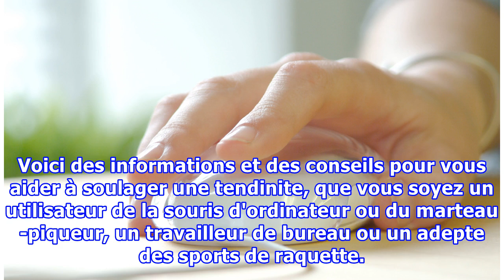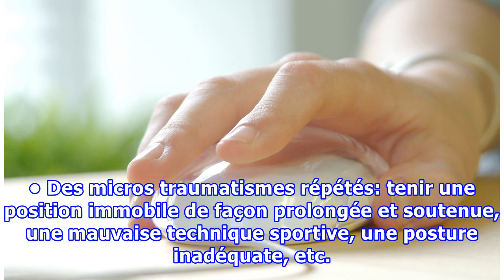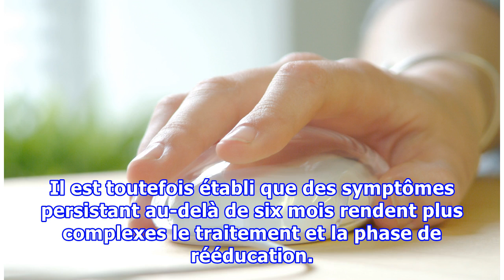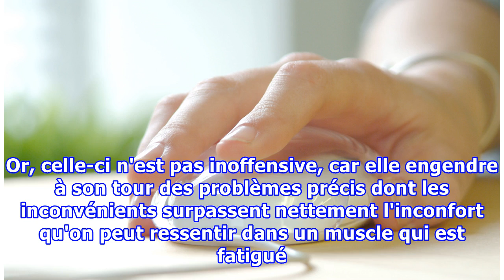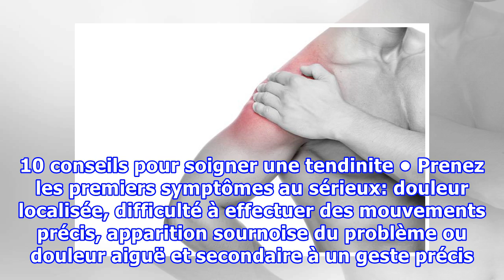Pour en finir avec votre tendinite: informations et conseils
Les tendinites sont des blessures fréquentes, parfois difficiles à guérir et, par surcroît, elles présentent souvent un taux de récidive relativement élevé: autant de bonnes raisons pour les prévenir et les traiter adéquatement, dès l'apparition des symptômes. Voici des informations et des conseils ...